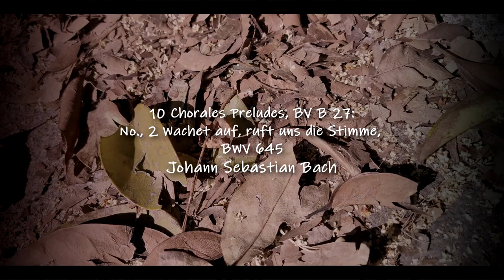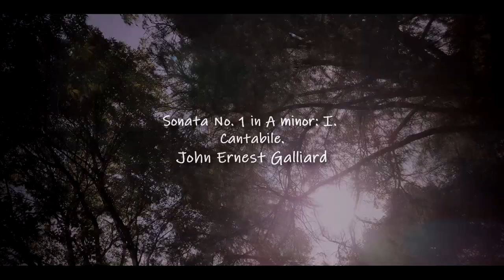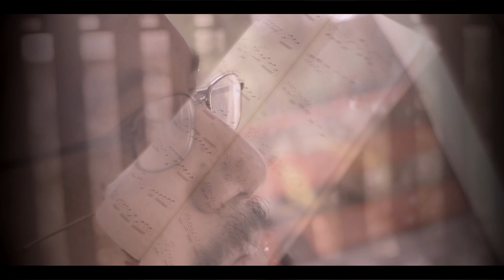Juan Carlos Villaseñor - Only in my Space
Si quieres hacer una donación voluntaria da - elige el monto con el que desees aportar y listo. Tu apoyo nos ayuda a seguir

Fagot, arreglos y producción musical; Juan Carlos Villaseñor
Dirección, producción audiovisual y foto de portada: Alejandro Téllez.
Asistente de producción y cámara: Ollín Balam

Juan Carlos Villaseñor nos presenta una colección propia de su música favorita, es la música que llena las paredes de las habitaciones con recuerdos por las noches, cosas futuras por las mañanas, y bella música que lo acompaña, según él describe en sus jornadas.

Música de Bach, Pachelbel y Galliard.

Grabado en 2020 con tecnología disponible en el aislamiento abre la puerta de su espacio y de su sonoridad al mundo.

Pieza:    10 Chorales Preludes, BV B 27: No., 2 Wachet auf, ruft uns die Stimme, BWV 645
Fagot y arregos: Juan Carlos Villaseñor
Compositor: Johann Sebastian Bach.
Con licencia cedida a YouTube por Juan Carlos Villaseñor

Pieza: Sonata No. 1 in A minor: I. Cantabile.
Fagot: Juan Carlos Villaseñor
Compositor: John Ernest Galliard.

Pieza: Sonata No 3 in F Major: I. Largo

Pieza: Canon in D.
Compositor: Johnn Pachelbel.
Con licencia cedida a YouTube por Juan Carlos Villaseño

Pieza: Suite No.1 in G Major BWV 1007: Sarabande (Arr. for bassoon)
Compositor: Johann Sebastina Bach.